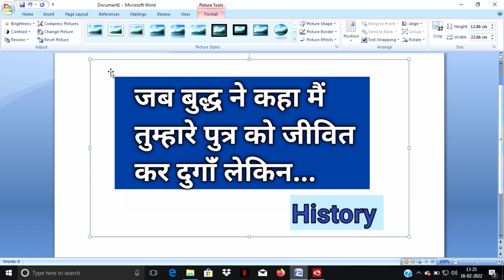गौतम बुद्ध से जुड़ी एक प्रसिद्ध कहानी ! A famous story related to Gautam Buddha ! History ! Hindi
गौतम बुद्ध से जुड़ी एक प्रसिद्ध कहानी ! A famous story related to Gautam Buddha ! History

भारत मे प्राचीन धार्मिक आन्दोलन Ancient Religious Movement in India